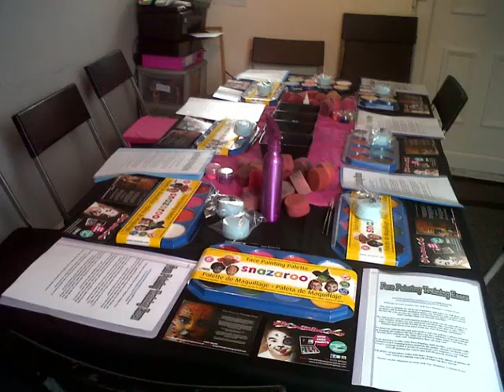Face Painting Training Essex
Professional face painting training courses based in Essex